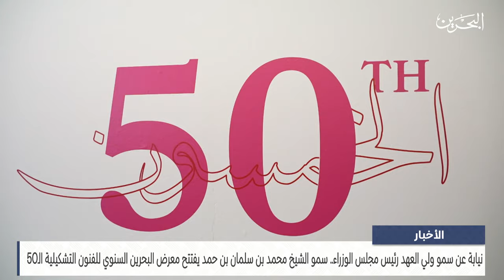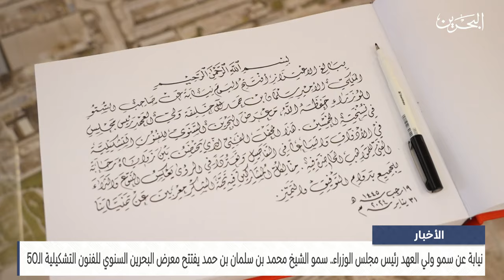مركز الأخبار : سمو الشيخ محمد بن سلمان بن حمد يفتتح معرض البحرين السنوي للفنون التشكيلية الـ50